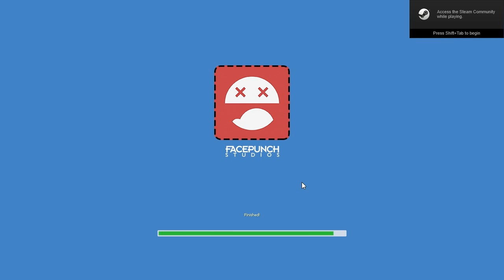WE GET A LITTLE RECKLESS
Hey guys, so here's the thing! I realized that the other version of this video had a small issue that need to be fixed and here's what i did. The Background Audio needed to be adjusted a few notches down due to unrecognizable audio from my friend Lavi, so i did just that! This video is exactly the same as the previous (for those of you who saw it) the only difference is the audio adjustment, so i hope you enjoy this video and if there is ever an issue with a video and i don't catch it please inform me so we won't have this problem again, thanks again and as always STAY EPIC!